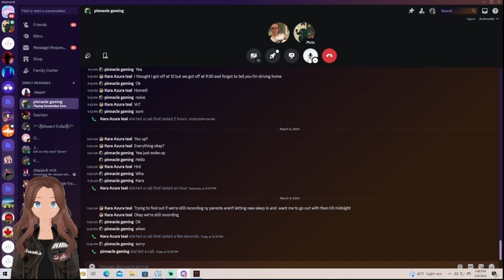episode 1 GEN ZERO